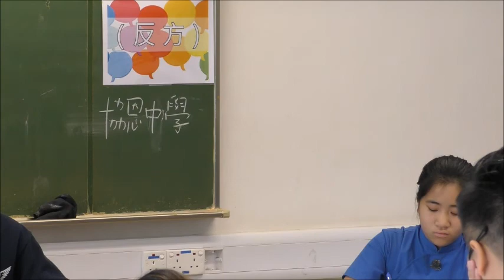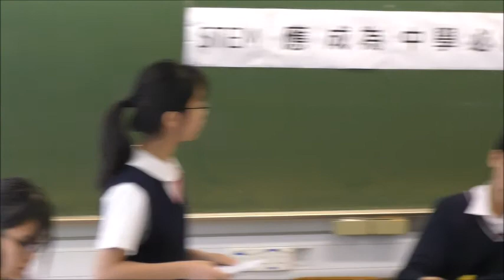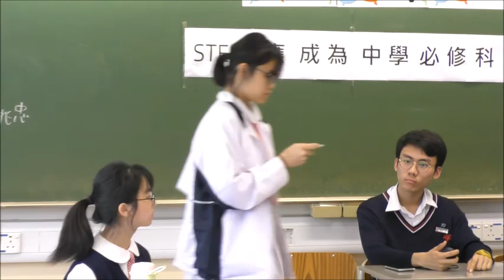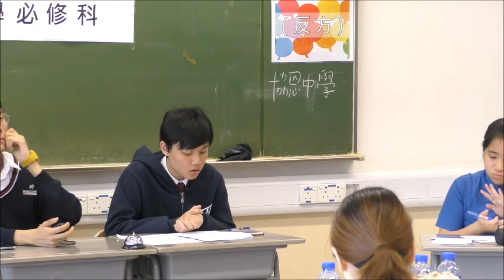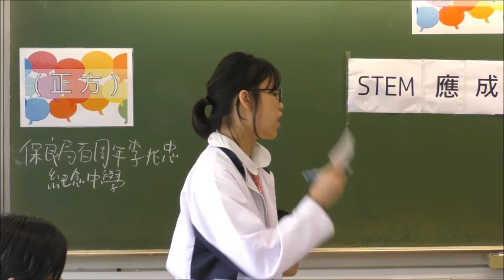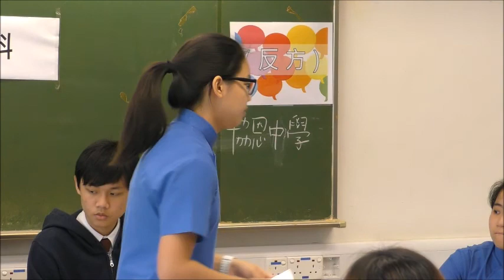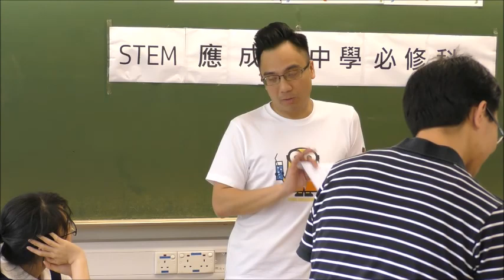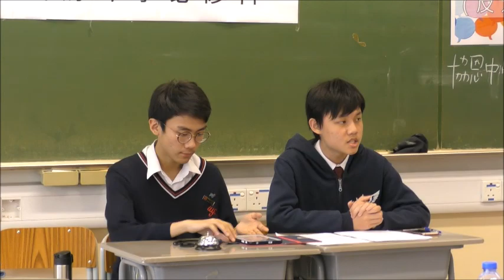【第一屆香港辯論聯賽】首輪B組#2.2＿「STEM應成為中學必修科」＿保良局百周年李兆忠紀念中學 vs 協恩中學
【賽果：0:3】協恩中學勝出
【最佳辯論員：反一】協恩中學陳詠思同學

首屆「港辯聯」獲八間學校*支持，分兩組作賽。首輪3場賽事，已於2018年5月12日順利完成，次輪3場賽事將於7月舉行。

*八間參考學校為（排名不分先後）：
協恩中學
華英中學
拔萃女書院
聖馬可中學